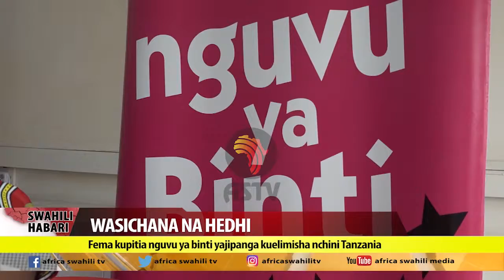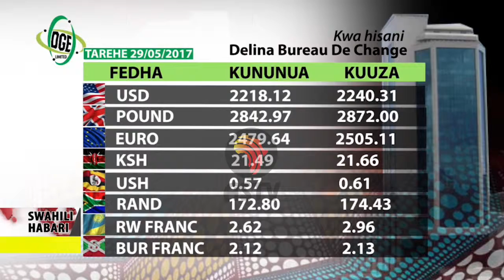Swahili Habari 29 April 2017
Hakuna Ebola Tanzania:

Wizara ya afya yaeleza mikakati ya kuudhibiti ugonjwa wa Ebola usiingie nchini.